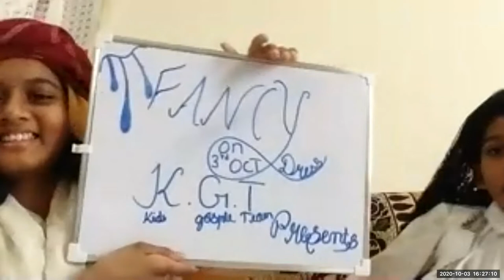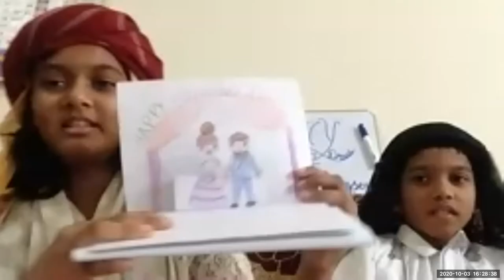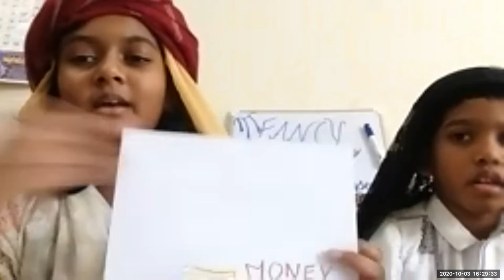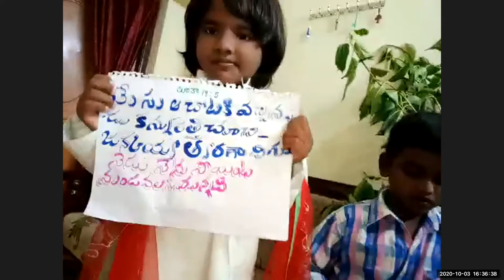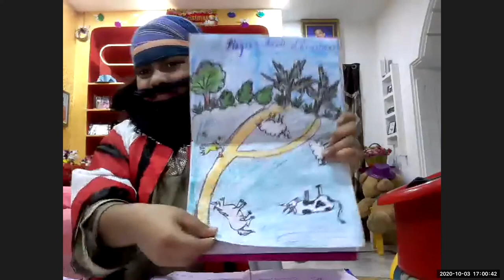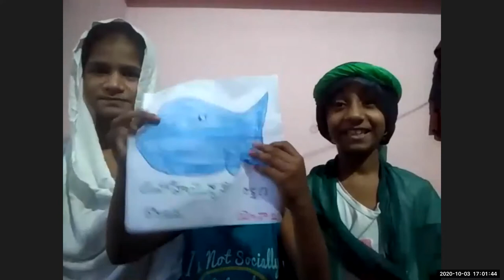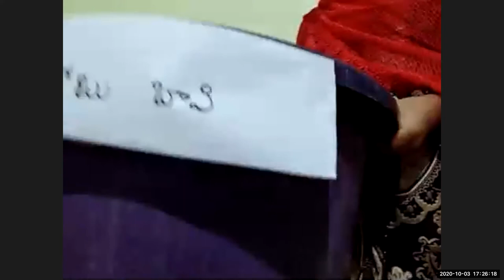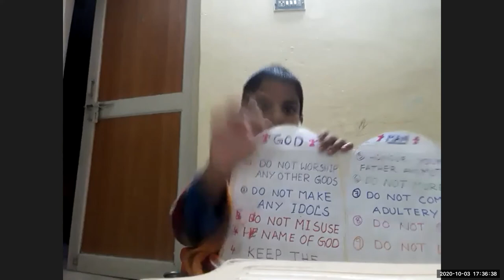LW & KGT CHILDREN CLUB ~ 3 OCT 2020 ~ DAY# 181 ~ FANCY DRESSES BY ALL CHILDREN